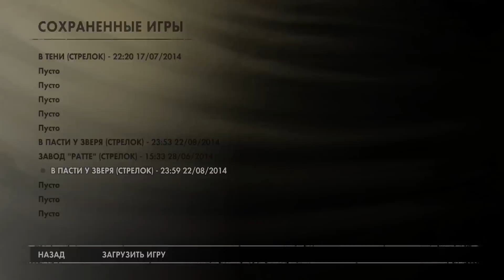Sniper Elite 3 DLC Save Churchill Part 2 В Пасти у Зверя Прохождение на русском Часть 2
Sniper Elite 3 DLC Save Churchill Part 2: Belly of the Beast прохождение первой части вот такого вот дополненица, где мы должны защитить Черчиля.

Благотворительность для канала: (пойдёт на развитие канала, конкурсы)
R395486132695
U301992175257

Origin: yoursweetdream1
Skype: evgenio67

Прохождение Sniper Elite 3
Sniper Elite 3 Walkthrough
Sniper Elite 3 Прохождение
Sniper Elite 3 Прохождение на русском

В Sniper Elite III акцент поставлен на предоставление игроку свободы выбора. В игре показан большой и разнообразный мир, позволяющий использовать различную тактику и игровые стили. Действие разворачивается в экзотической и смертоносной Северной Африке во время Второй мировой войны. Специальный агент УСС Карл Фейрберн проникает за линию фронта, чтобы, используя свои навыки опытного снайпера, помочь Союзникам сражаться с грозными немецкими танками «Тигр» в Западной пустыне.
Но главная забота Карла -- не знаменитый Африканский корпус. Скоро он узнает о планах создания немцами «wunderwaffe» -- чудо-оружия, способного сокрушить все на своем пути и повернуть весь ход войны.